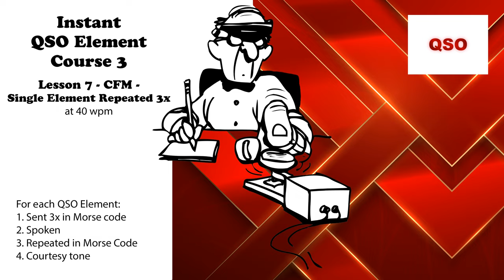Course 3 - Lesson 7 - CFM - Single Element Repeated